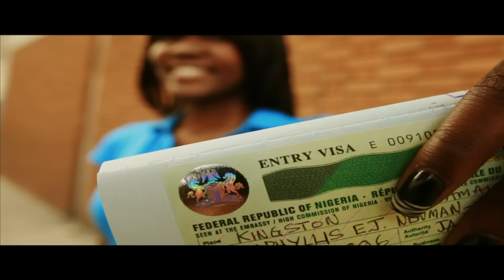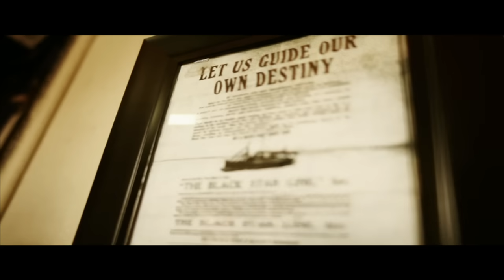Damian Marley and Nas - Land Of Promise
Artiste: Damian Marley and Nas
Title: Land of Promise
Dir: Ras Kassa